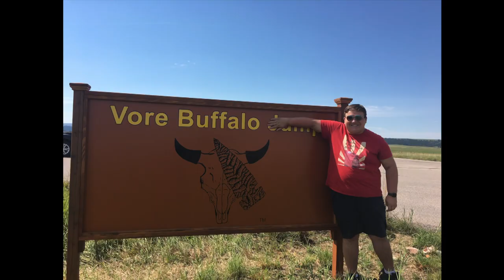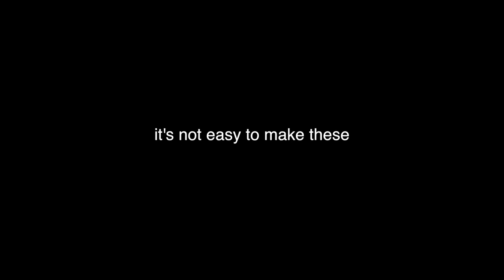When a Media Arts Major has nothing else better to do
This is what happens when a Media Arts major (me) has homework and tries to procrastinate.

This is literally what plays in my head twenty-four seven. Consider this a glimpse into my brain...